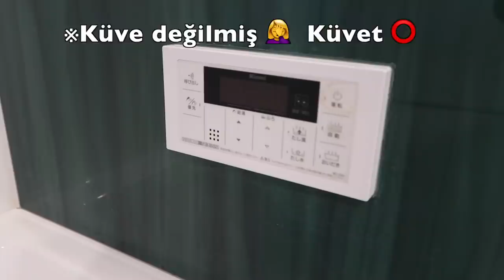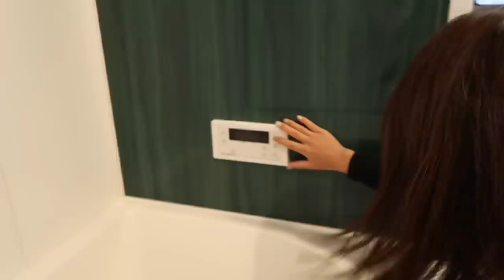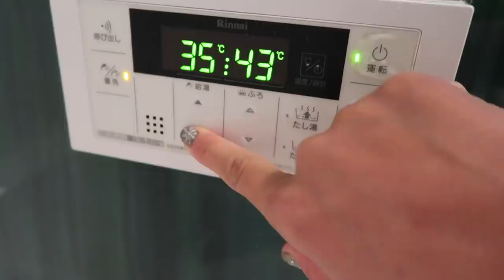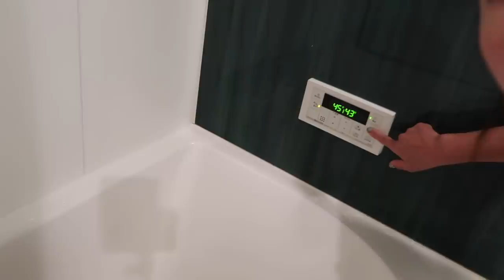Japon evinin banyosu. P chan'ı (Chihuahua cinsi köpek) yıkadım.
kanalıma geldiğiniz için çok teşekkür ederim.
2016 de Türkiye'ye yerleştim.
Türkiye'yi seven bir Japon.

2016年からトルコ在住。
まだまだ上手じゃないけど、なんとかトルコ語で配信中。
（トルコ語の間違え多数😓トルコ語上達も頑張ります）

（Türkçe 日本語  English OK.）